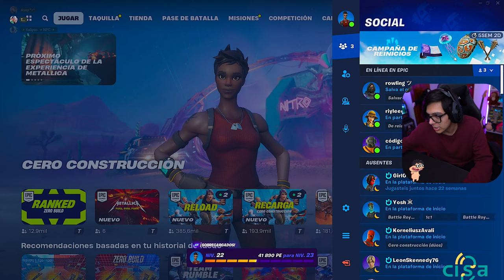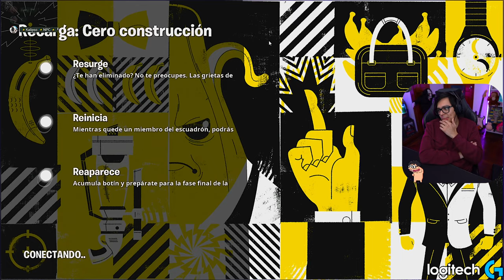Daarick juega FORTNITE con 2 CHICAS CONTRATADAS (COMPLETO)